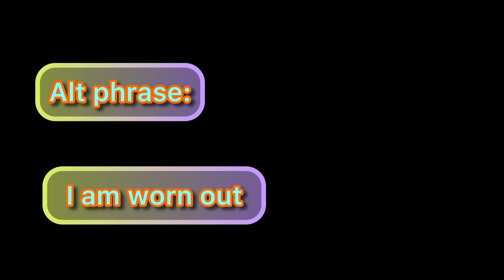Marvel's Spider Man (PS4) - Main mission - Heart of the Matter | Mister Negative boss fight